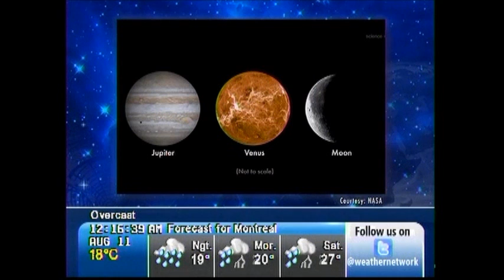The Night Sky Aug 11 2012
This week highlights the Perseids meteor shower and planets that light up the mid-August nights.